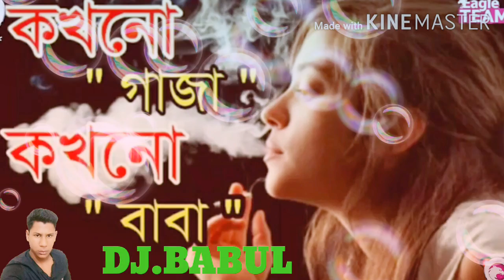কখনো ,গাজা, কখনো ,বাবা ,মদ ছাড়া তো চলে না2020.New.Video.DjBabul.Song.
Bangla.Dj.BABUL

Dj.Babul.Uddin.Sk

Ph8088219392